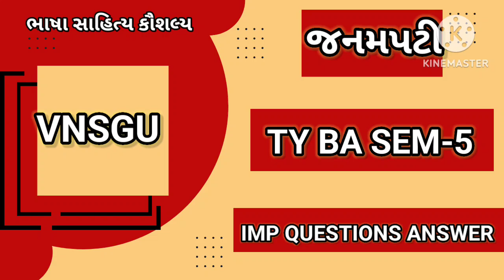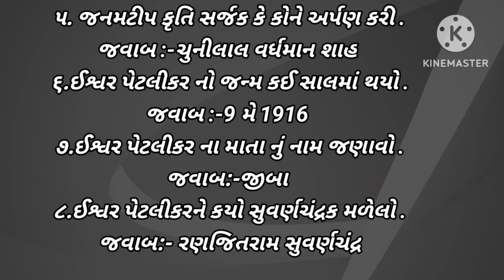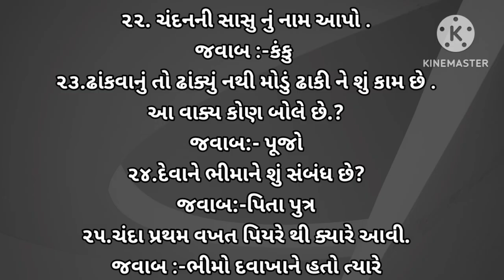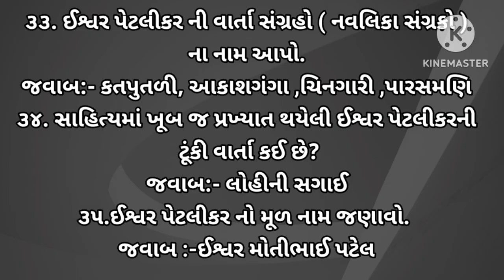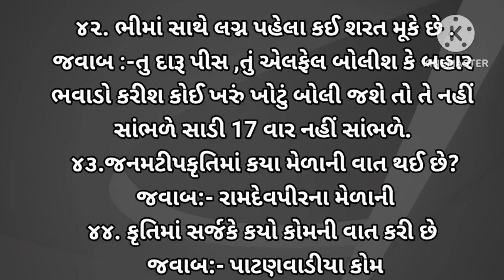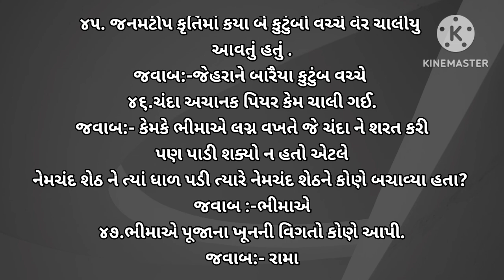VNSGU/ TY BA SEM-5/જનમટીપ/ઈશ્વર પેટલીકર/IMPORTANT QUESTION ANSWER